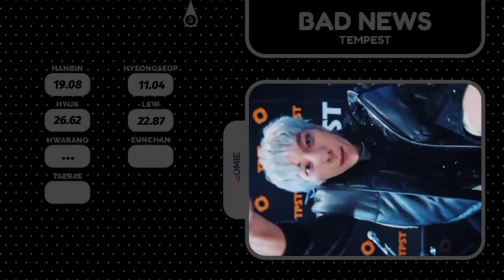TEMPEST - Bad News | Solo & Focus Screen Time Distribution